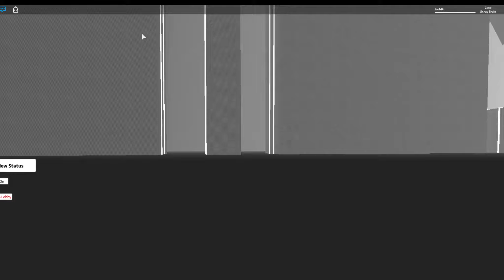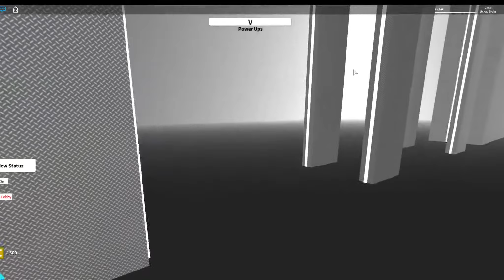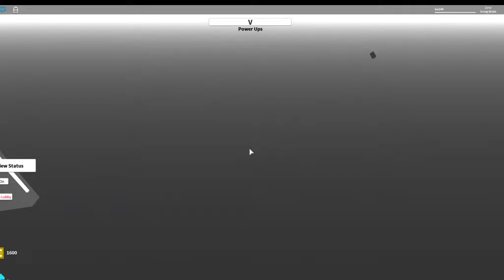Roblox Adventure Rush! Final Zone? Part 4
We have to beat the stage!
I'm Sorry I don't accpet friend request :C if you would like to join my fan group instead I would be happy.

I don't accept because of the 200 friend  max if it was infinite I would accept.